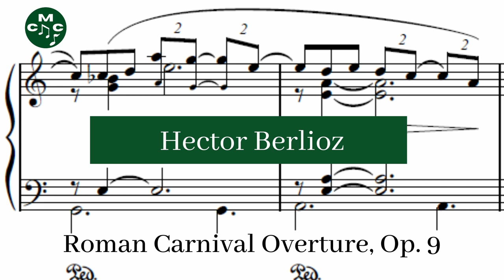Hector Berlioz - Roman Carnival Overture, Op. 9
The Roman Carnival Overture (Le carnaval romain ouverture pour orchestra), Op. 9 was composed in 1844 and first performed that same year in Salle Herz, Paris.

Roman Carnival Overture, Op. 9 composed by Hector Berlioz by Skidmore College Orchestra and used under a Creative Commons Public Domain License